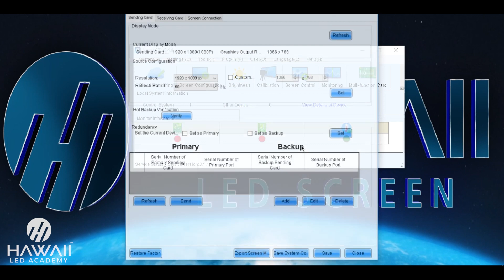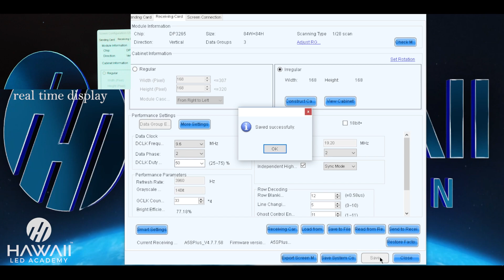How to send RCFG file through NovaLCT software | Hawaii LED Screen | NovaStar- NovaLCT Episode1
Welcome to Hawaii LED Academy, your go-to destination for all things LED industry-related! 🌟 As a part of the esteemed Hawaii LED Screen company, we are dedicated to providing comprehensive tutorials and insights into the dynamic world of LED technology.

Join us as we delve into a plethora of topics, ranging from the fundamentals of LED displays to advanced techniques in LED screen installations. Whether you're a seasoned professional or a passionate beginner, our tutorials are crafted to cater to all levels of expertise.

Expect detailed step-by-step guides, expert tips, and insider knowledge that will empower you to master the intricacies of LED technology. From understanding the principles of LED lighting to harnessing the full potential of LED screens, Hawaii LED Academy is your trusted companion on your journey towards expertise.

Join Hawaii LED Academy today, and let's illuminate the world together, one LED tutorial at a time! 💡✨